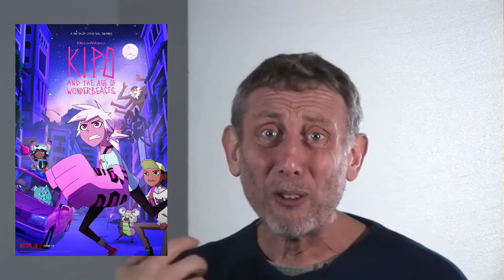Michael Rosen Describes Every TV Show I Watched Over The Summer